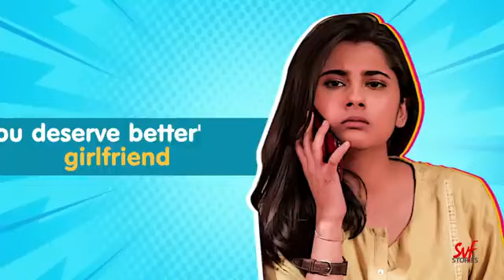ঘ্যানঘ্যানে Girlfriend | Bengali Comedy Video | Types of Girlfriends | Soumya | Sweta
প্রেমে একটু ন্যাকামি ভালোই লাগে ! তাই বলে এতটা ?

Watch the sugarsweet chemistry of Arshi and Pablo as we explore the sweetest side of relationships !